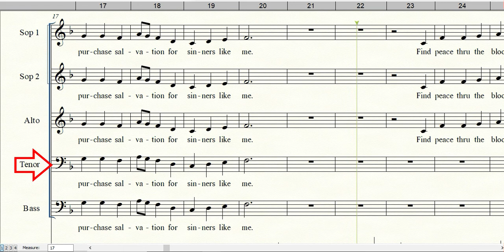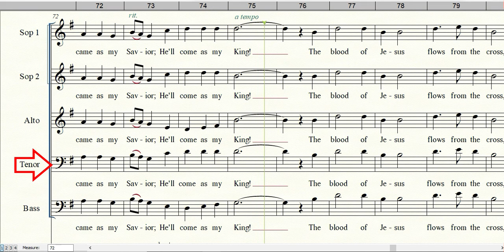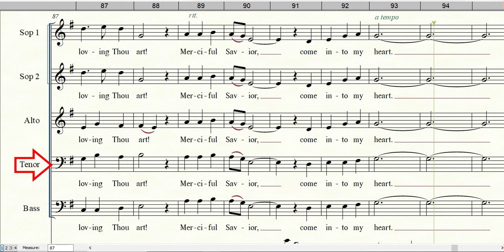THE BLOOD OF JESUS | Tenor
Arranged by Kalyton Hoefler